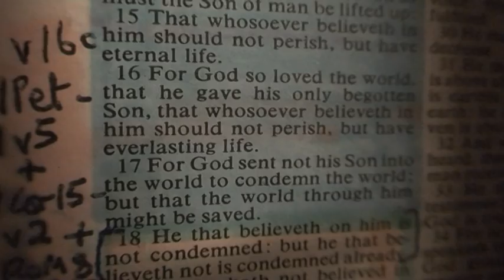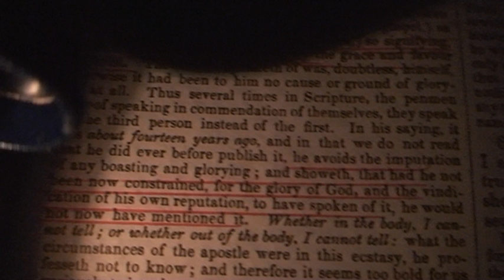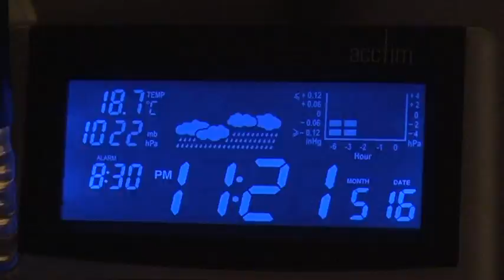[part 3] venus with crescent moon and icelandic volcanic ash cloud sunset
venus with  crescent moon and icelandic volcanic ash cloud sunset part 3